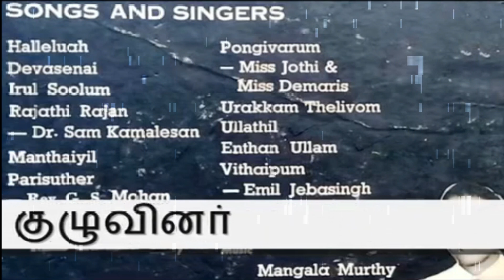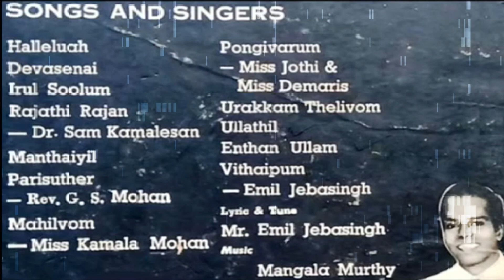விதைப்பும் அறுப்புமே பூமியின் மீதினில் | Vithaippum Aruppumae | Dr Emil Jebasingh | FMPB | OLD LP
Produced by Friends Missionary Prayer Band
Lyrics by Mr.Emil Jebasingh

1. விதைப்பும் அறுப்புமே பூமியின் மீதினில் மாறி மாறி வருமே
பகலுமாய் இரவுமாய் வருடங்கள் மாயமாய் நழுவியே சென்றிடுமே
சிந்திப்பீர், சிந்திப்பீர் காலங்களைச் சிந்திப்பீர்
இயேசு கிறிஸ்துவின் வேலை ஒன்றே இன்று பிரதானம்

2. ஒன்று இரண்டென எத்தனை வருடங்கள் கனவெனக் கழிந்தது பார்
எஞ்சிய நாட்களை வஞ்சிக்காது தேவப் போரினில் ஈடுபடு.

3. நாடுகள் நடுவினில் வாய்ப்புகள் உனக்காக எத்தனை நாட்கள் உண்டு
சாதகமானதோர் வாசல் இன்று கண்டு வந்து பயன்படுத்து

4. ஆழக்கடலில் படகைச் செலுத்திட கடல்போன்ற தேவையல்லவோ
பாவக் கடலினில் மூழ்கிடும் யாவர்க்கும் படகு உன் சாட்சியல்லோ?

Vithaippum Aruppumae Lyrics in English
kaalangalaich sinthiththuppaarungal

1. vithaippum aruppumae poomiyin meethinil maari maari varumae
pakalumaay iravumaay varudangal maayamaay naluviyae sentidumae
sinthippeer, sinthippeer kaalangalaich sinthippeer
Yesu kiristhuvin vaelai onte intu pirathaanam

2. ontu iranndena eththanai varudangal kanavenak kalinthathu paar
enjiya naatkalai vanjikkaathu thaevap porinil eedupadu.

3. naadukal naduvinil vaayppukal unakkaaka eththanai naatkal unndu
saathakamaanathor vaasal intu kanndu vanthu payanpaduththu

4. aalakkadalil padakaich seluththida kadalponta thaevaiyallavo
paavak kadalinil moolkidum yaavarkkum padaku un saatchiyallo?